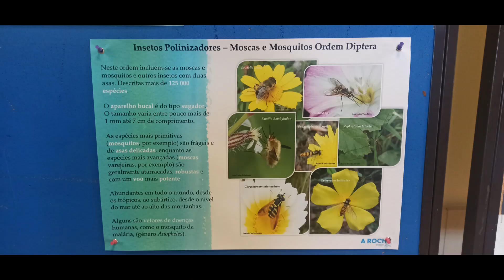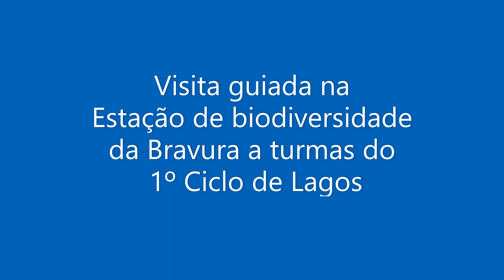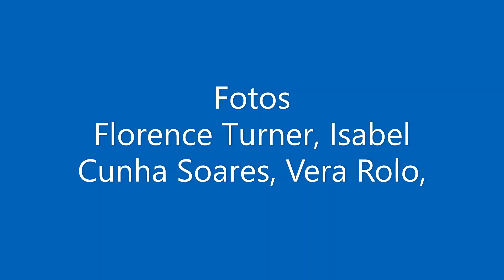2ª Semana dos Polinizadores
No mês de Março A Rocha realizou a 2º edição da Semana dos Polinizadores. Trata-se de uma semana com atividades destinadas à comunidade educativa e público em geral dando destaque aos insetos polinizadores, à polinização e sua importância para sustentabilidade da terra. A semana incluiu, uma exposição itinerante sobre a polinização e insetos polinizadores,  passeios guiados na Estação da Biodiversidade da Bravura para observação e identificação de insetos polinizadores, palestras nas escolas, um webinar sob o tema "vamos conhecer os nossos polinizadores" e terminou com o Mercado da terra na Mexilhoeira Grande.